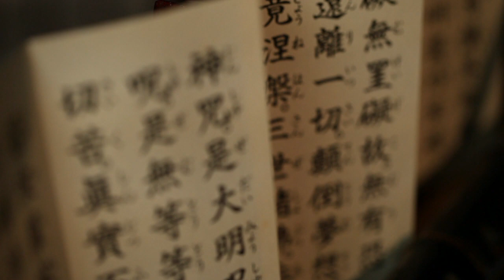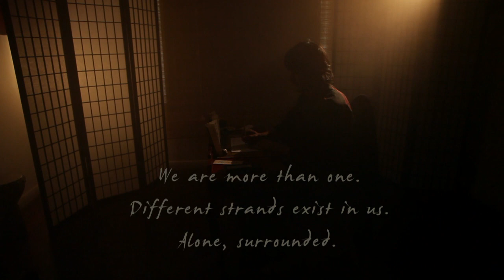Sayonara - A short film by Caroline Fisher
A bittersweet drama; a day in the life of a traditional Japanese man with multiple personalities.